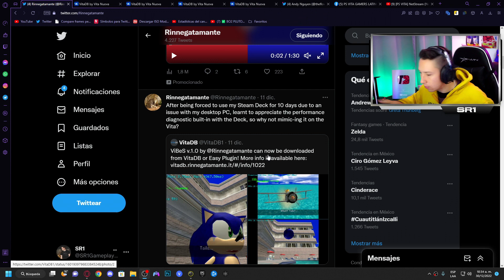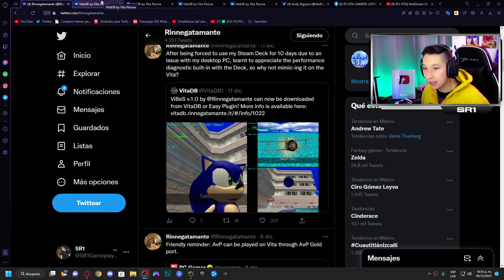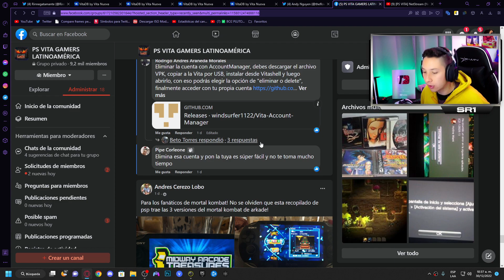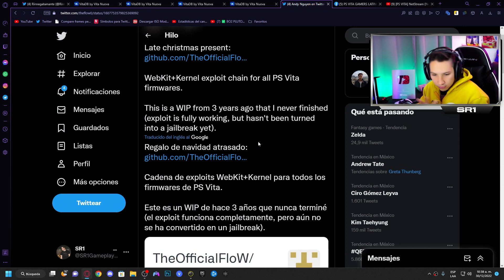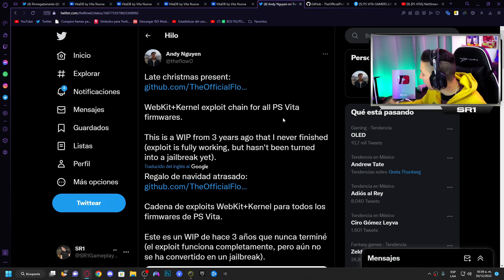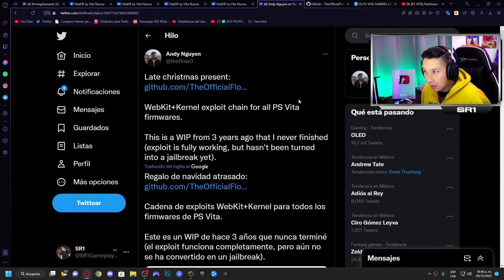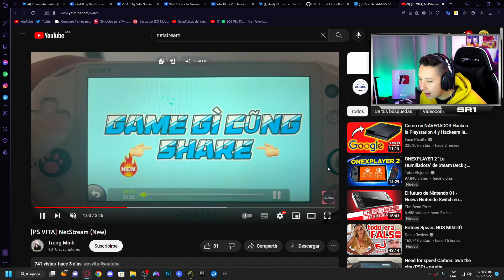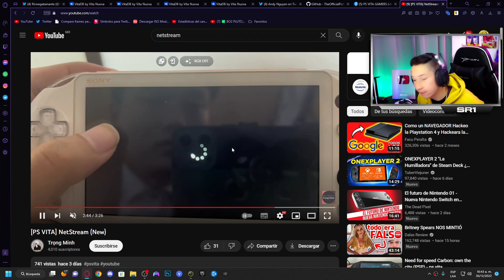NOVEDADES PS VITA! Nuevo H4CK, Nuevo YT Vita, Nuevos UPDATES!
Hoy te mostraré TODO lo nuevo de PS VITA! Este será el ÚLTIMO video de novedades de Playstation Vita de 2022!